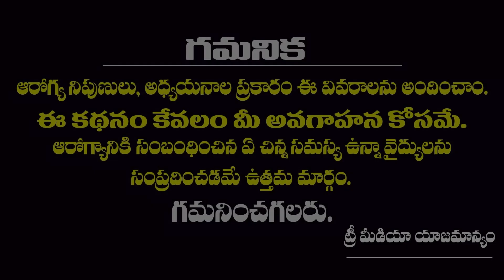Reasons For Fits in New Born Babies | Causes of Seizures in Children ? | Symptoms and Treatment | TM